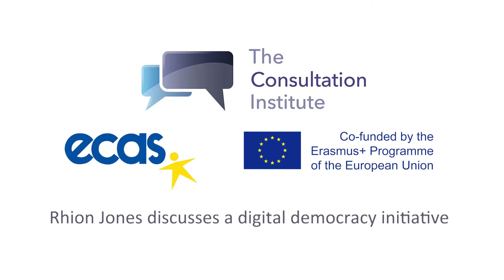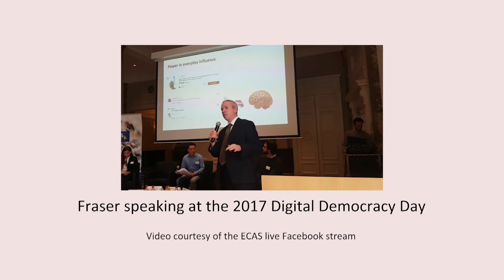Rhion Jones discusses a Digital Democracy initiative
Rhion discusses a digital democracy initiative with Fraser Henderson following the 2017 Digital Democracy Day, which took place in Brussels this week.